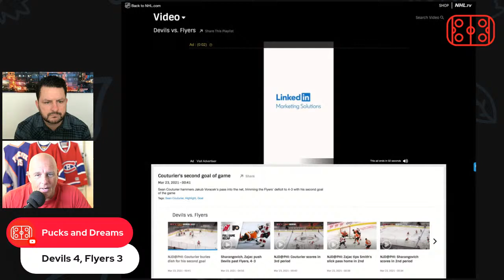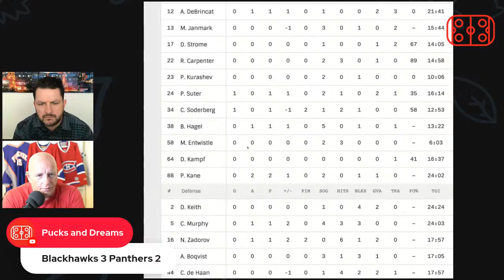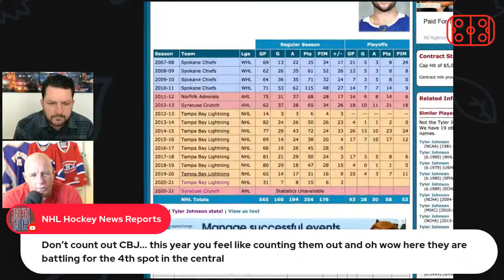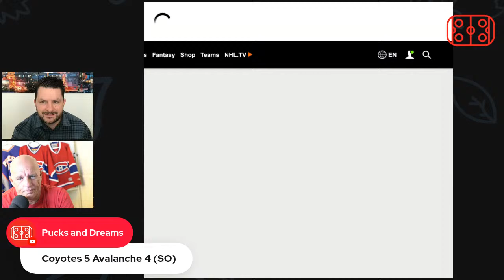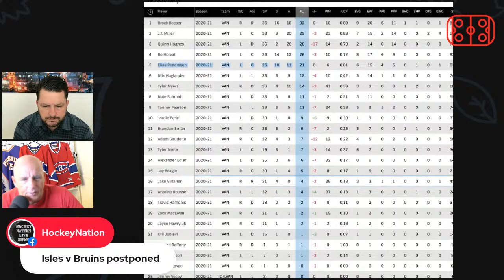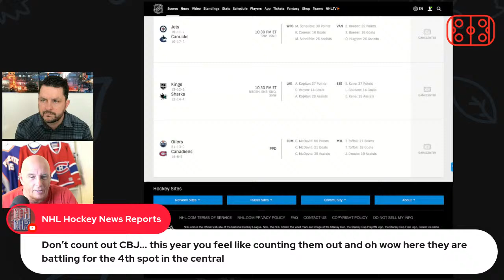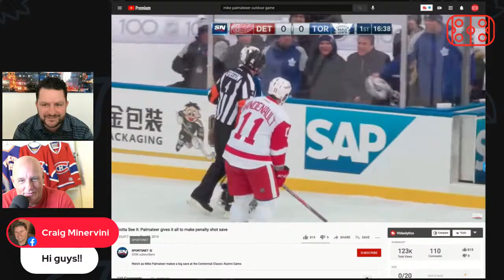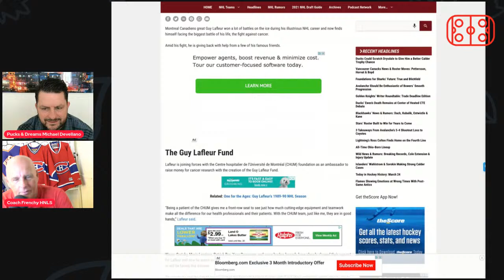NHL dumps referee Tim Peel for his comments and actions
National Hockey League Senior Executive Vice President of Hockey Operations Colin Campbell announced today that Referee Tim Peel, following his comments during the game last night between the Detroit Red Wings and Nashville Predators, no longer will be working NHL games now or in the future.

Devils 4, Flyers 3
Blackhawks 3 Panthers 2
Predators 2 Red Wings 0
Lightning 2 Stars 0
Coyotes 5 Avalanche 4 (SO)
Isles v Bruins postponed